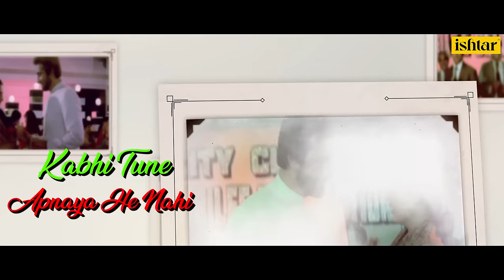Jeene Ke Bahane Lakhon Hain | Khoon Bhari Maang | Lyrical Video | Asha Bhosle | Rekha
Enjoy the lyrical video of the song "Jeene Ke Bahane Lakhon Hain" from the movie Khoon Bhari Maang

Song : Jeene Ke Bahane Lakhon Hain
Movie : Khoon Bhari Maang
Singer : Asha Bhosle, Chorus
Lyrics  : Indivar

Also You Can:
'LIKE' us on Facebook: